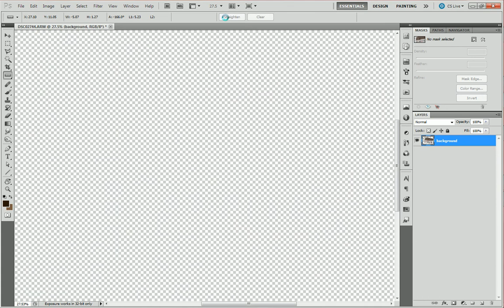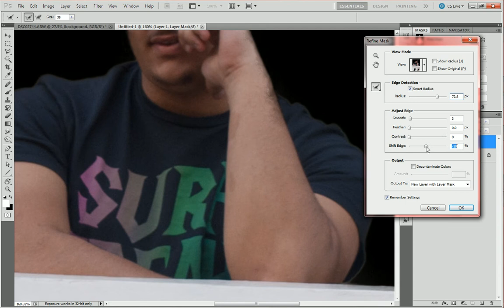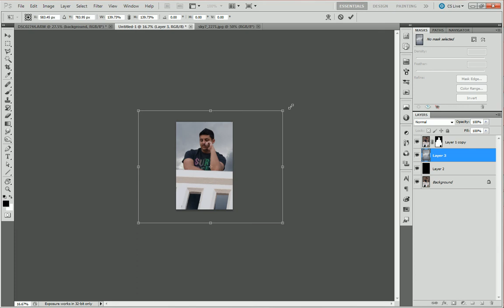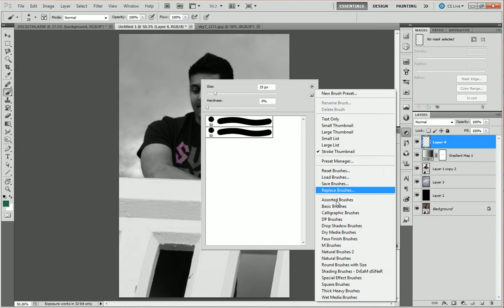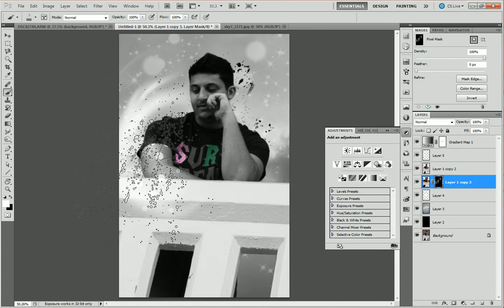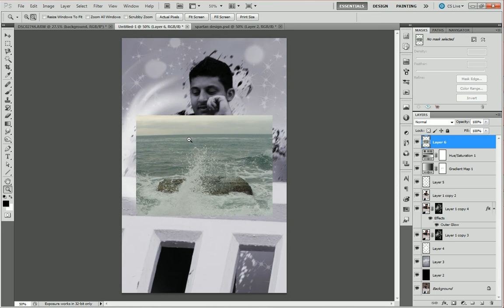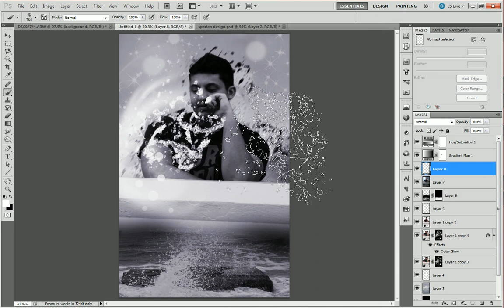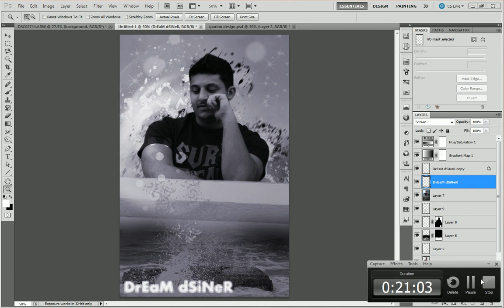Photo Editing Video #3 | Raw photage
an unedited clip of me doing some basic photoshop effects to achive a fairly good result.